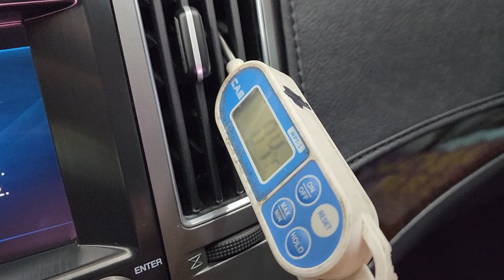베라크루즈 소모품 교환 완료